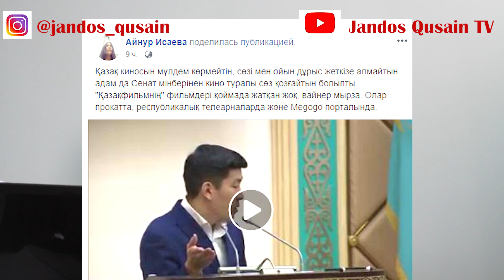Қазақфильмнің фильмдері қайда? Қазақша кинолар көріле ме?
Вайнер Мейіржан Төребаев министрліктің, оның ішінде Қазақфильмнің өнімдері көрерменге жетпейді деп сынады.